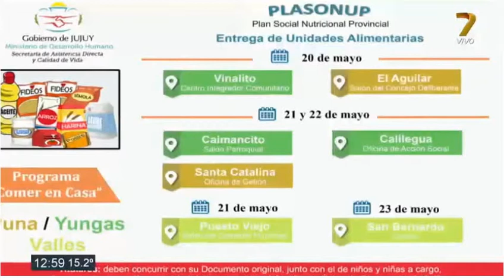20- 5 -19 - Entrega de PLASONUP en Las Yungas